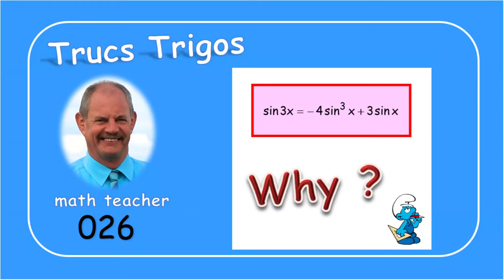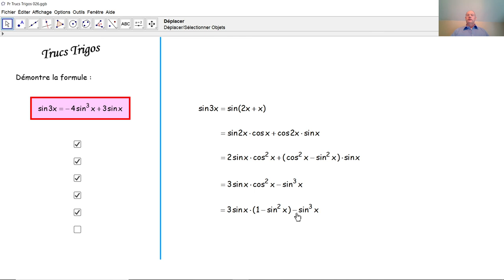Trucs Trigos 026